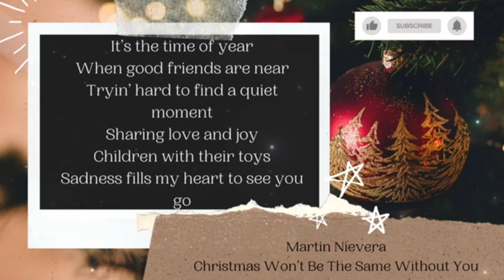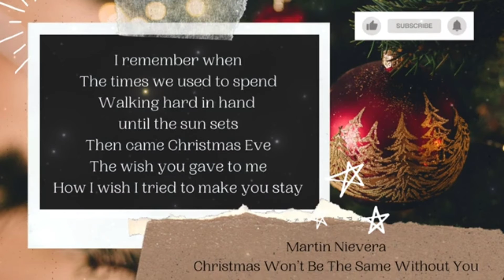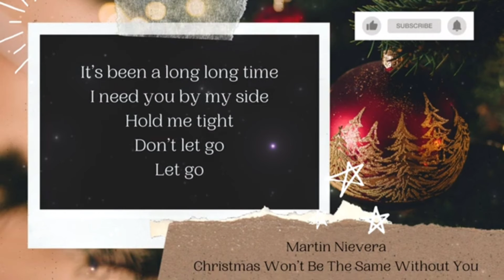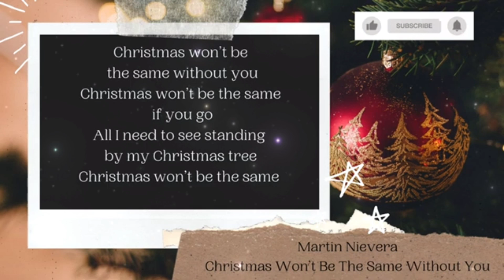CHRISTMAS WON'T BE THE SAME WITHOUT YOU- MARTIN NIEVERA (LYRICS)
Feel the Spirit of Christmas thru these Magical Sounds from MARTIN NIEVERA.

Enjoy Listening!